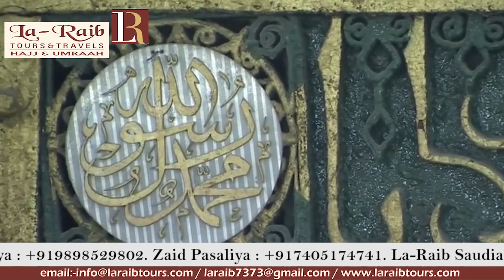16th Ramadan 1440 Madeenah Dhuhr Adhaan